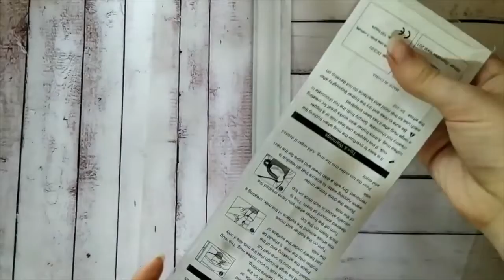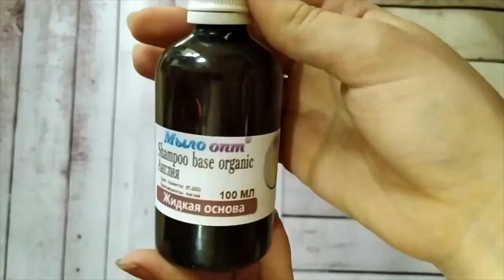МЫЛО_ОПТ РАСПАКОВКА №391